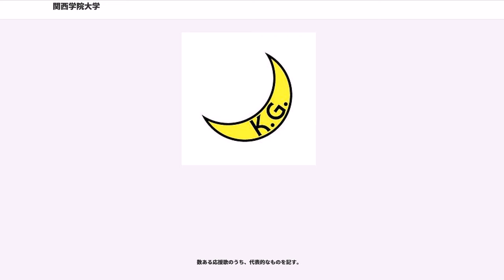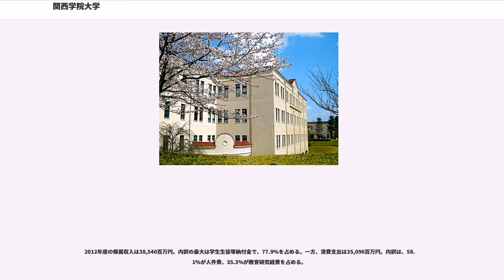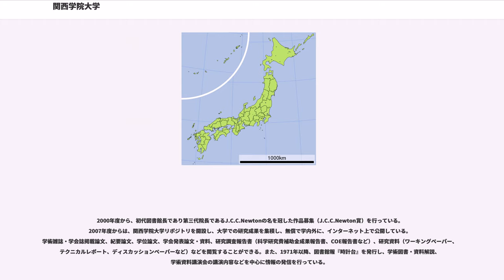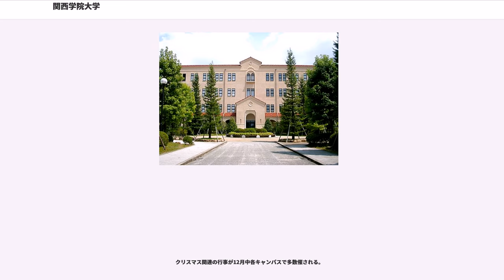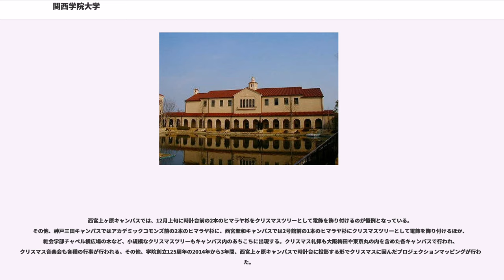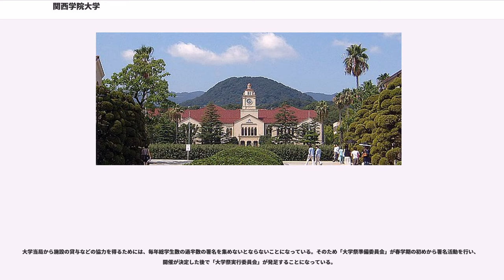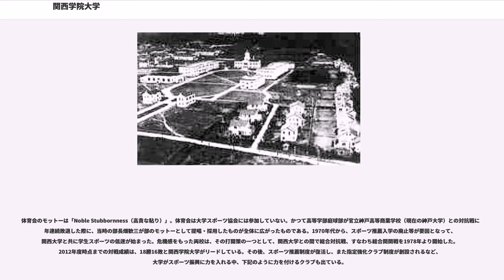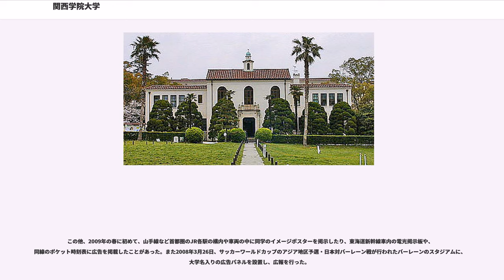関西学院大学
景観形成重要建造物等_(兵庫県指定)

5つのキャンパスの中で最も古い歴史を持つ西宮上ヶ原キャンパスは、日本有数の美しいキャンパスともいわれる国の登録有形文化財である時計台（旧図書館）など「スパニッシュ・ミッションスタイル」で統一された建築群と、約240種4万9千本に上る樹木に囲まれている。2009年（平成21年）には、経済産業省認定の近代化産業遺産群 続33の一つに認定されている。また、2017年（平成29年）には、学校法人関西学院と、キャンパスや建物の設計業務を担ってきた株式会社日本設計に対して、一般社団法人日本建築学会より2017年日本建築学会賞（業績）が贈られた。

日本基督教団の係属で、キリスト教（プロテスタント）に基づいた教育を行っている。関東に対する関西として、West Japan すなわち「関西」が冠され、そして、当時多くのミッションスクールが「英和学校」(Anglo-Japanese school) と呼ばれていた伝統を破って College、すなわち「学院」と西日本で最初に、日本国内では「明治学院」に続き名付けられた。また、当時のいわゆる「新進学徒」は漢音ばかり読む傾向であったので「関西」を「クヮンセイ・クワンセイ」と漢音で呼ぶこととした。現代仮名遣いの制定によって「くわ・くゎ」の表記が少なくなった現在も、その表記は踏襲されている。また当時の日本では、幕末以降の和製漢語はほとんどが漢音読みであるため、漢音での読みが進んだ印象を持たれるようになり、本来は呉音読みする単語も漢音読みをすることが若者を中心に流行していたため、「関西」も「かんせい」と読んでおり、校名もその読み方でつけられた。つまり、当時は「格好の良い」読み方であったわけである。いずれにせよ、関西学院を「かんさいがくいん」と読むのは誤りである。一部で「キリスト教主義大学であるから、仏教で多用される呉音読みを嫌った」などとする説があるが、「学院」の部分は呉音読みであるなどから、全くの俗説と言わざるを得ない。

『Mastery for Service』が、学院全体のスクール・モットー（校訓）である。1912年に、商学部の初代学部長であったC・J・L・ベーツ（後の第4代院長）が提唱した。ベーツは『Our College Mott. "Mastery for Service"』という文章を『商光』第1号（1915年）に発表し、この校訓について解説をしている。関西学院の上ヶ原移転後、学院全体のスクール・モットーとしてこの言葉は用いられるようになった。『Mastery for Service』は、1952年頃より『奉仕のための練達』と訳されるようになった。

なお、ベーツの出身校の一つであるカナダの大学、マギル大学のマクドナルドキャンパスのモットーも『Mastery for Service』である（）。マクドナルドキャンパスで『Mastery for Service』がスクール・モットーになったのは1906年のことであり、この大学はメソジストとの関係も深い。

エンブレムは、当時学院を構成していた中学部（三日月）・神学部（聖書）・文学部（ペンと松明）・高商部（ヘルメスの杖）を表し、特に三日月は関西学院では「新月」あるいは「弦月」と呼ばれ、学院全体のシンボルマーク（校章、学院章）ともなっている。これは、創生期の学生が自らはどうあるべきか思索に耽っていたところ、中天に輝く三日月に啓示を受け、「今は未熟だが、三日月がやがて満月となるように、日々少しずつ成長していこう」と悟ったのを学院が校章として採用したと言われ、月が自ら光らぬように、我々人間も神の御光を受け地上を照らせる存在となりたい、との願いも込められている。なお、「K.G.」や「Mastery for Service」の文字のフォントは校章等の制定時は特に指定がなくローマン体系の文字を使っていたが、現在はフォントが指定されている。

明治19年8月に来日した米国 南メソジスト派宣教師J.W.ランバス一家は、同年１１月に 神戸・元町の外国人居留地に読書館を設立し、後に多額の資金援助と大量の書籍を提供した米国 ミズーリ州の牧師W.B.パルモア師にちなんで読書館をパルモア学院と命名した。

明治22年（1889）、J.W.ランバス師の子息W.R.ランバス博士がパルモア学院昼間部...